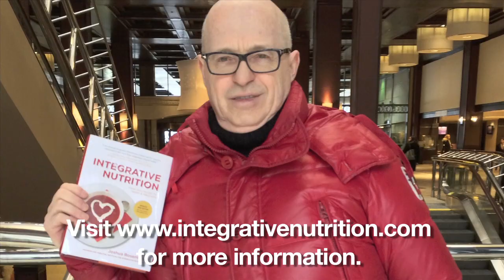Joshua Rosenthal Speaks in Toronto | Integrative Nutrition Community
Watch the highlights from Integrative Nutrition founder and director Joshua Rosenthal's trip to Toronto, Canada! Joshua spoke with students and alumni from the IIN community about the long road he traveled before founding IIN. Plus, hear from successful graduates about what they're doing with their Health Coach certifications!

Founded in 1992 by Joshua Rosenthal, the Institute for Integrative Nutrition has gone from 20 students to 100,000 students and graduates in over 150 countries, making IIN the world's largest online nutrition school! The curriculum consists of over 100 dietary theories, and includes topics such as bioindividuality, primary food and health advocacy.

Integrative Nutrition’s course, the Health Coach Training Program, teaches students to launch a meaningful new career as an Integrative Nutrition Health Coach. Its unique curriculum combines holistic nutrition education with comprehensive business training, coaching techniques, and self-improvement philosophies.

Through Integrative Nutrition’s innovative online learning platform, the IIN Learning Center, students can study on their computer, smartphone, or tablet. The Health Coach Training Program syncs across devices, so students can sign in from anywhere to study at their own pace.

Integrative Nutrition alumni are some of the most successful professionals in the field and are trained to educate, support, and empower people to make sustainable lifestyle changes and achieve personal wellness goals. Graduates have gone on to launch their own health coaching practices, wellness centers, product lines, books, TV shows, and restaurants, and have been featured in everything from Oprah magazine to The New York Times to Martha Stewart’s Whole Living to the movie "Supersize Me."